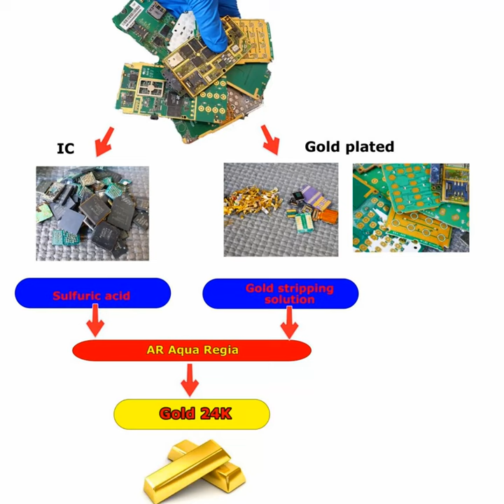एक Mobile मे कितन GOLD हत ह आपके खरब मोबाईल स सन दखय कस नकल रह लग मोबाइल फोन में सोना